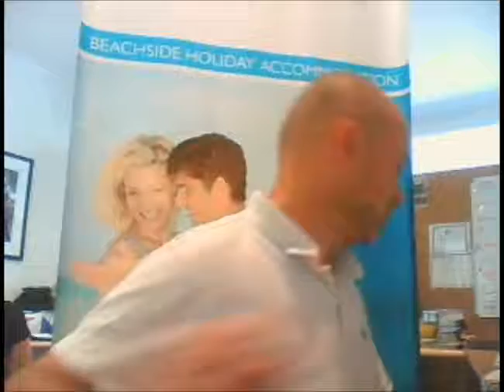Port Douglas, Paradise Palms and Low Isles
Latitude Resorts is an open blog with many authors providing content for Port Douglas, Cairns and the Daintree Rainforest